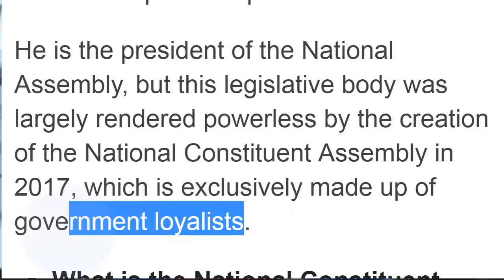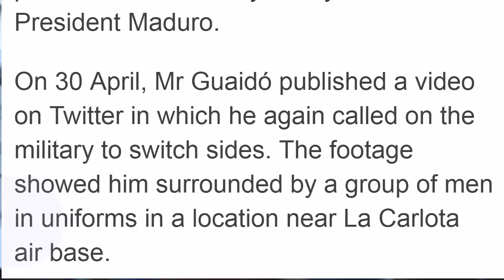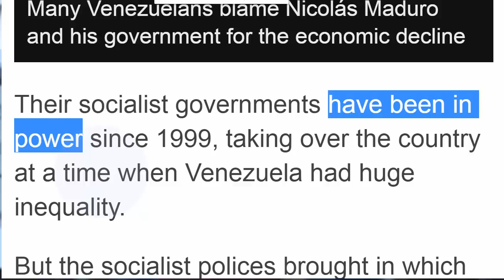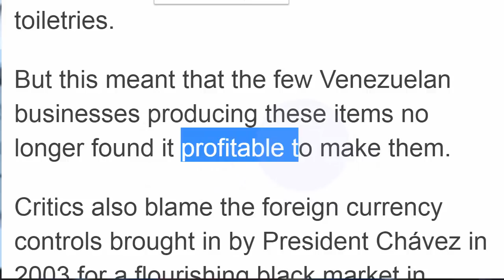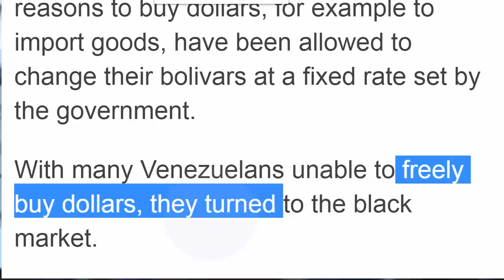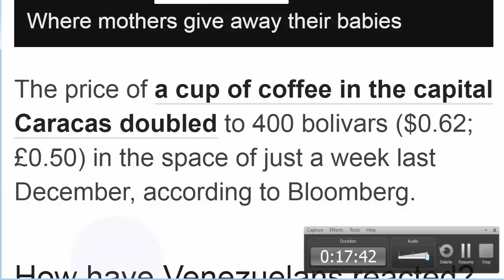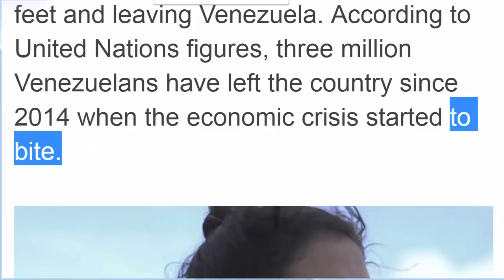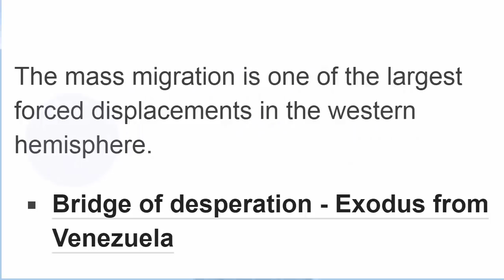Learn English with News رئيس فنزويلا part three